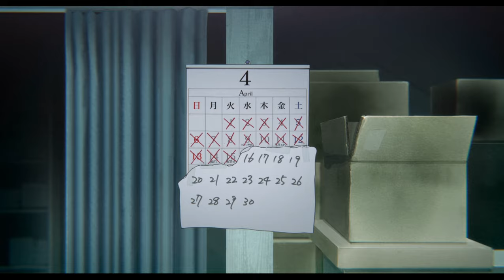Koe no Katach | A silent voice - Breakfast scene